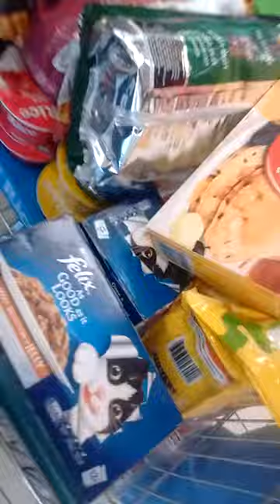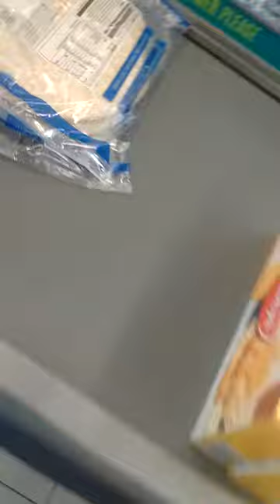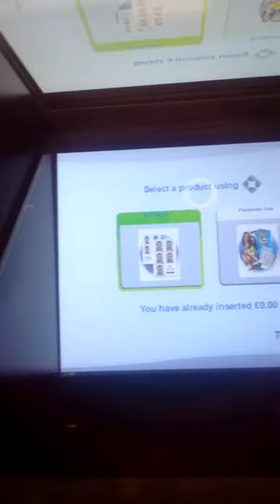Going to Morrisons long trip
We went to Morrisons and this is what happened